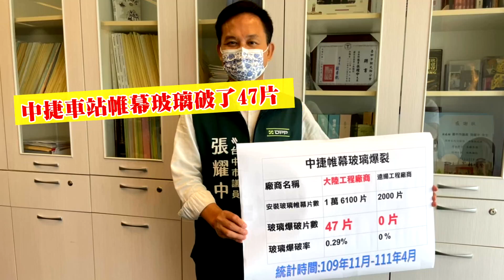20220509 第三屆第七次定期會 〔中捷大陸工程玻璃爆裂〕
「中捷大陸工程玻璃爆裂」中捷車站帷幕玻璃破了47片，兇手都是他，
保固為什麼只延長1年？

請鎖定：
✔追蹤一下FB臉書專頁